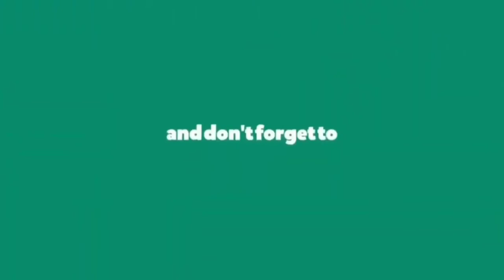Raman Vijayan's goal against Philippines - 1998 world cup qualifier - Indian Football Moments #6